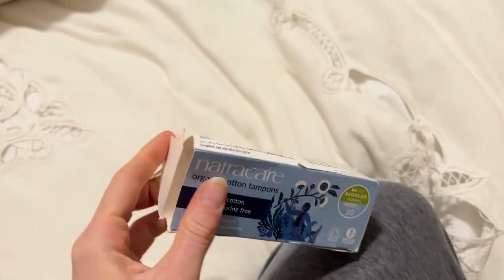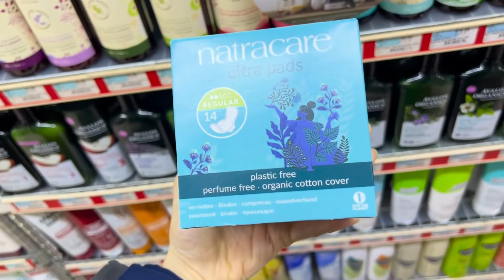First hormone cycle without birth control - mensuration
This video will be a 4 part series that goes through the 4 different parts of the hormone cycle (mensuration, follicular phase, ovulation, luteal phase) as I transition off birth control. I share my experience, how I am feeling, and overall information about each phase of our hormone cycle.